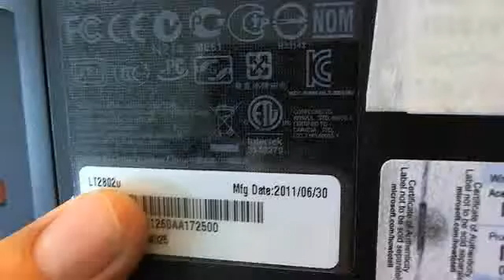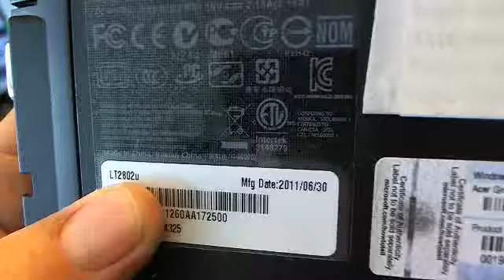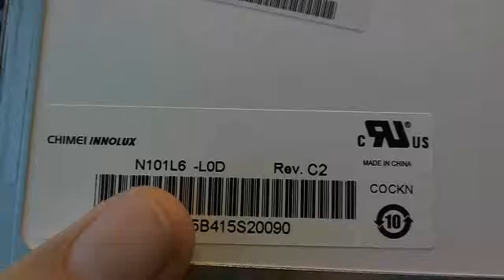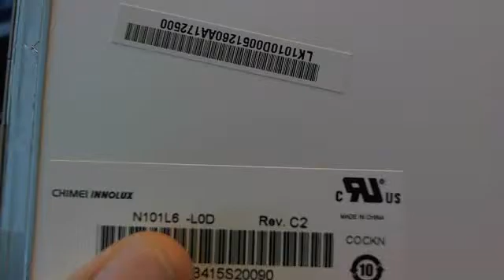Gateway LT Series Netbook Screen Replacement Procedure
Step by step instructions to replace a cracked screen on a Gateway LT series netbook computer. This procedure and screen will work for all LT series with the number after the LT being 28 or larger. For example: LT2802u, LT4004u, LT4008U etc.